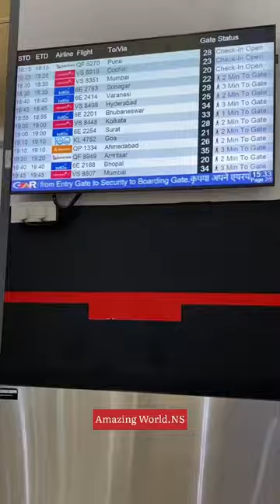🧡💚Delhi IGI Airport Departure Terminal 2🇮🇳💚🧡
Terminal 2 Departure Delhi IGI Airport India
VIDEOGRAPHY & EDITING
NARENDRA N SAMADDER
💙🙏🩷THANKS🩷🙏💙